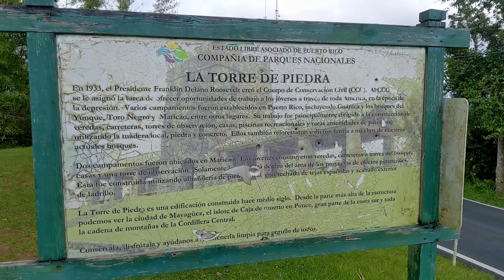¡De paseo por Maricao! | Torre de Piedra, Casa de Piedra & Salto Curet 🍃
Los archivos del disco duro presentan:
Nuestro paseo en el 2022 por la Torre de Piedra, la Casa de Piedra y el Salto Curet en el pueblo de Maricao.